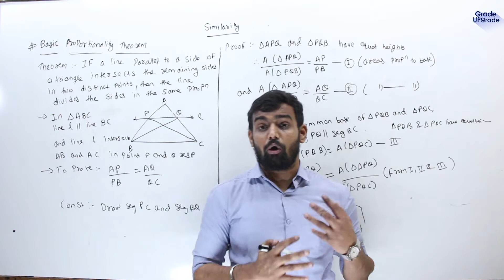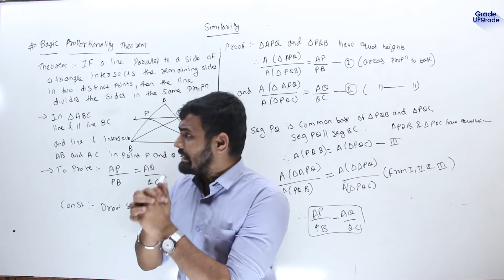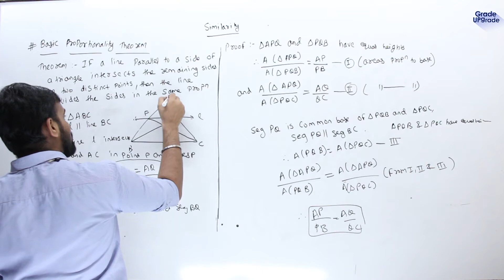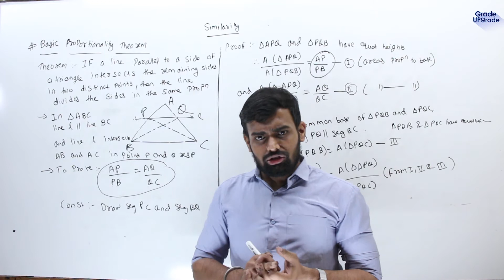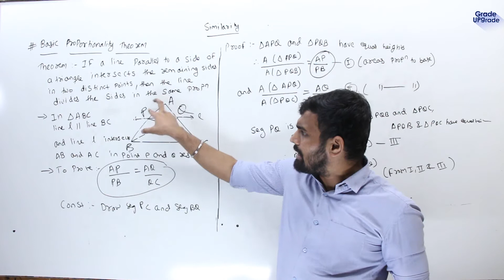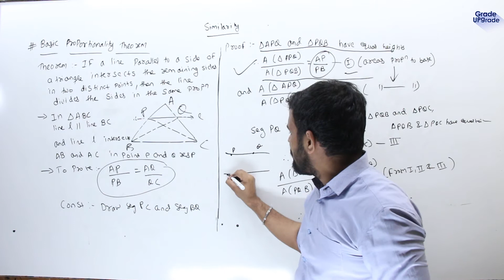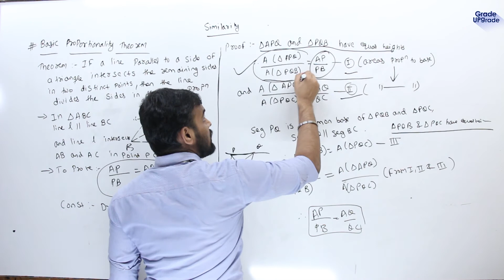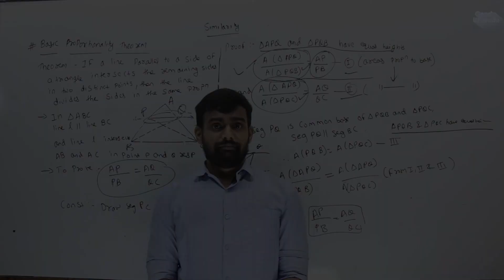Basic Proportionality Theorem | Proof | Geometry| Maharashtra State Board|10th Std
In this video I have  explained  the Proof of Basic Proportionality Theorem. Please watch full playlist of Theorems for better understanding of all the theorems.

Playlist of Topics for 10th Standard you may also want to learn